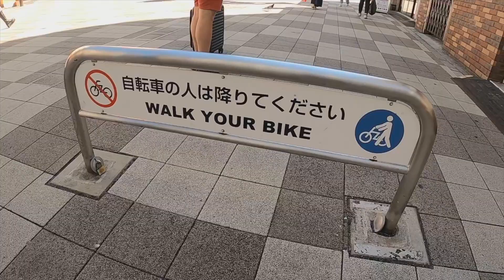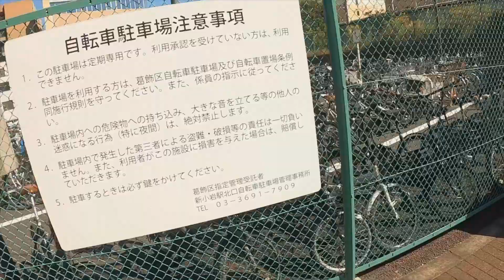Goodbye Tokyo AirBnb⁉️ Real life experiece Filipino fam + Scotsman lover commute in train stations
Hello beautiful and handsome viewers,

Thank you very much for joining me in my everyday life.
I made this channel to share information and document how life is like around my sphere. Hopefully you find it interesting and entertaining!

Tala

TikTok and Instagram: @roxyrocohere